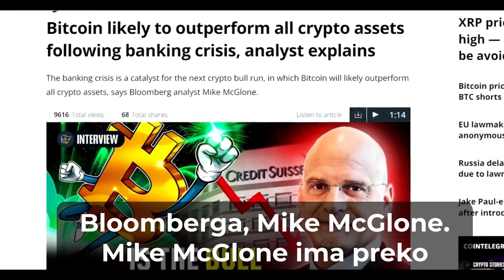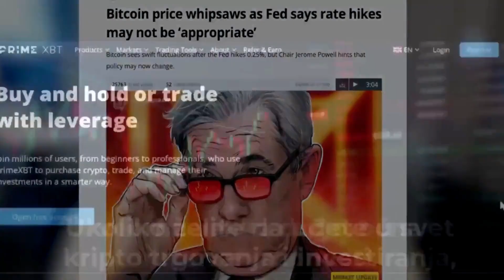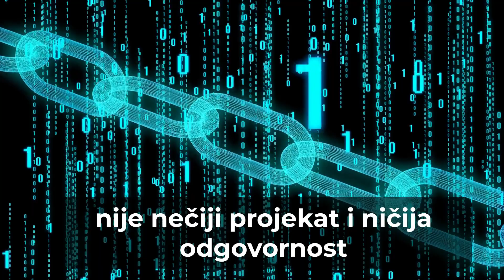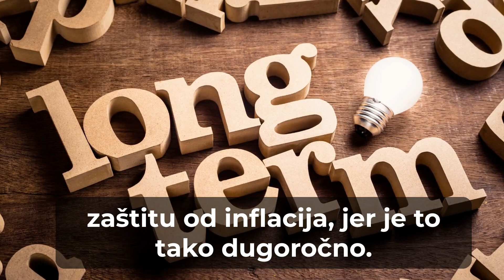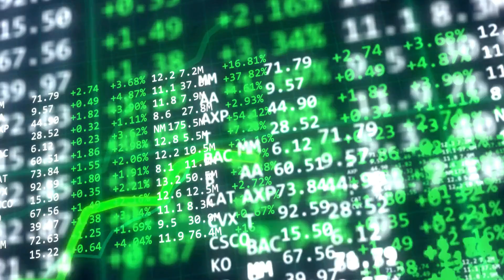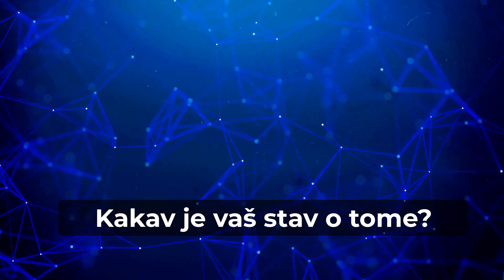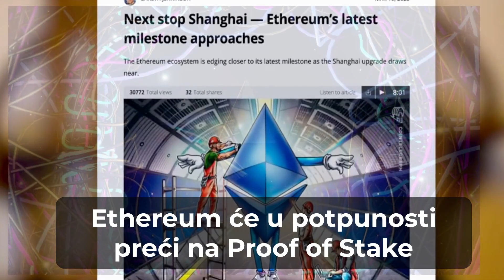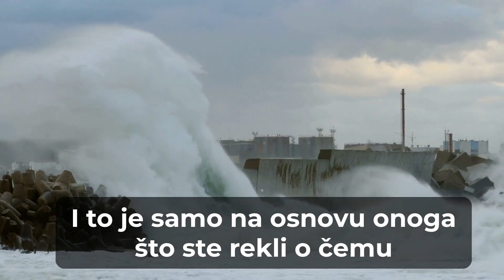Kripto Teme: Bitcoin Nadmašuje Ethereum i Ostale Kriptovalute U 2024 Crypto Bull Marketu?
Bankarska kriza odredjuje vrednost bitkoina za naredni bull market kriptovaluta, u kojoj će bitkoin verovatno nadmašiti svu ostalu kripto imovinu, kaže analitičar Blumberga Majk Mekgloun.

Mike McGlone ima preko 25 godina iskustva u trgovini fjučersima, robom i u investiranju. Pogledajte ovaj video do kraja I saznajte njegov pogled na to kako ova kriza utiče na bitkoin, da li je bitkoina zaštita od inflacije i da li će bitkoin nadmašiti ethereum i druge kriptovalute u ovom bull marketu.

Agenda Videa:

00:00 Uspon Bitcoina i Kriptovaluta - Smela Predikcija
01:30 Bankarska Kriza Definice Cenu Bitkoina
03:01 Da li je Bitcoin Zaštita Protiv Inflacije?
04:02 Crypto Bull Market Je Počeo?
05:06 Kako bankarska kriza utiče na stabilne coine zasnovane na dolarima?
06:45 Da Li Će Bitkoin (BTC) Nadjačati Ethereum (ETH) i ostale Kriptovalute
Hvala vam što pratite nas rad. Ukoliko vam se svidjaju kripto teme i berzanske teme na nasem kanalu, podrzite nas tako sto cete se pretplatiti na nas kanal...

Biznis i Biznis price su slicne teme o investiranju i trgovanju, kao sto Balkan Info ima razlicite teme o ljudima sa balkana...